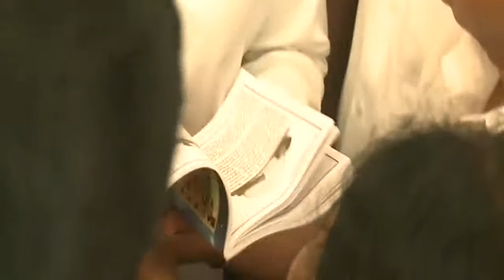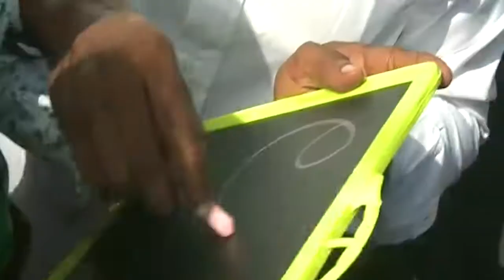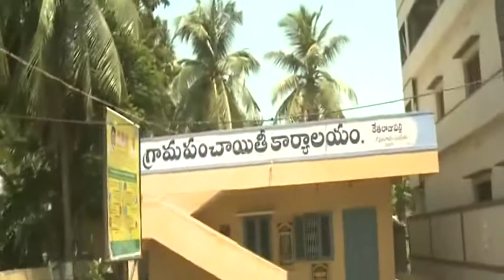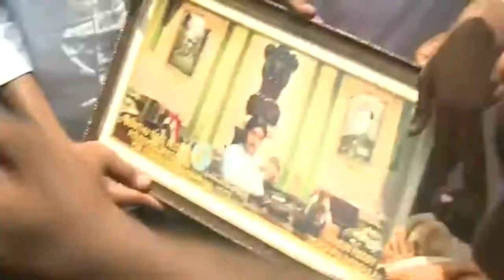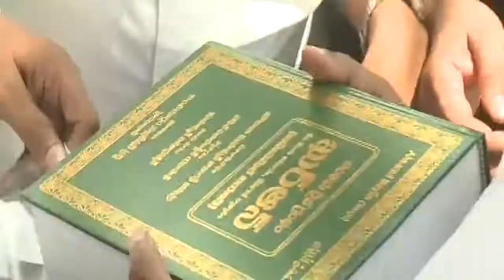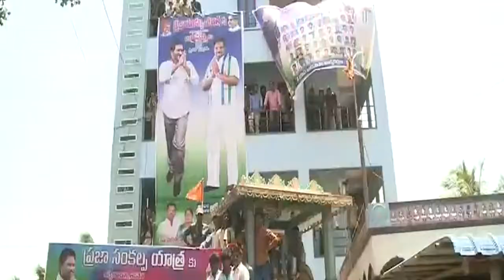Day - 191 Of YS Jagan's Praja Sankalpa Yatra Highlights in East Godavari District ll